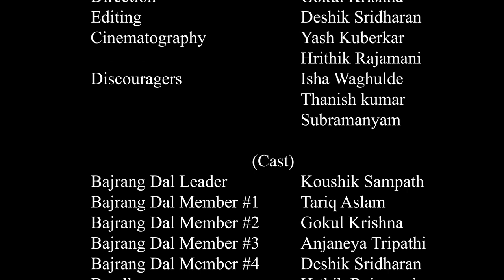Bajrang Dal | Fsoc Fundamentals Ep: 2 | Blooper Sketch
Presenting to you on Valentine's eve 'Bajrang Dal' an experimental sketch made entirely out of bloopers.

It is our way of celebrating Valentine's day.

Cast and Crew:
Gokul Krishna, Deshik Sridharan, Hrithik Rajamani, Yash Kuberkar, Koushik Sampath, Anjaneya Tripathi, Tariq Aslam, Palani Raam, Kruti Hindocha, Nivedita Kannusamy, Thanish Kumar, Isha Waghulde and Subramanyam.